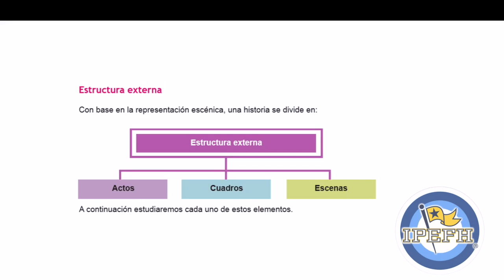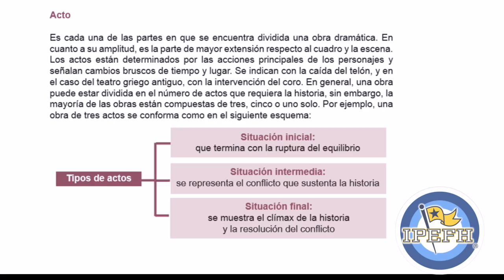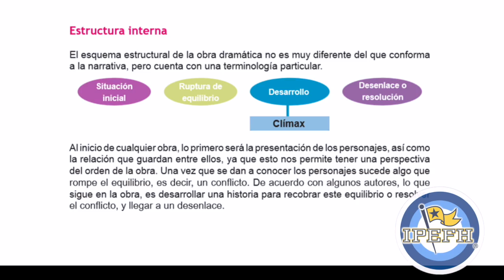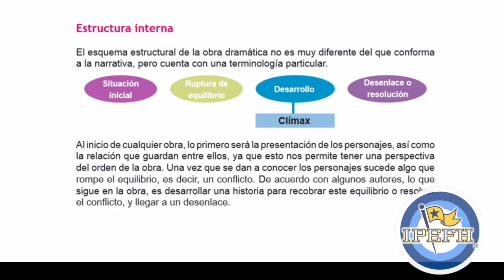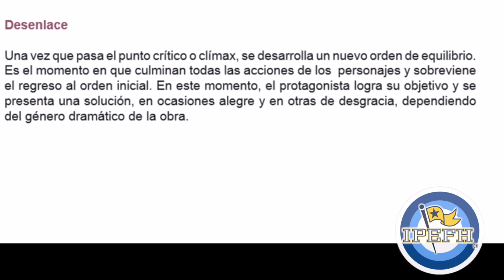PRE 4º SEGEM TOL, Literatura, Estructura del texto dramático